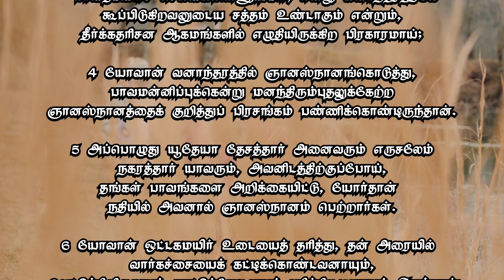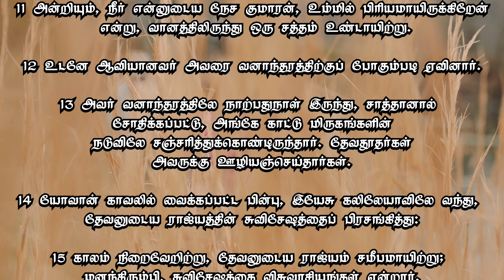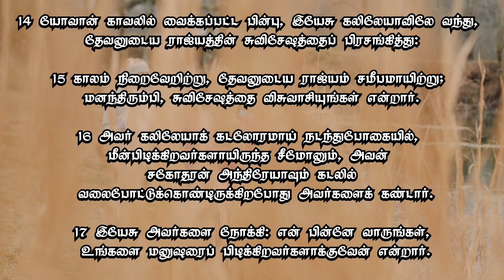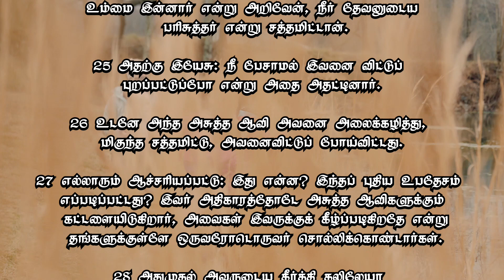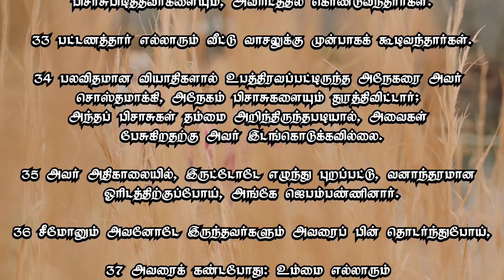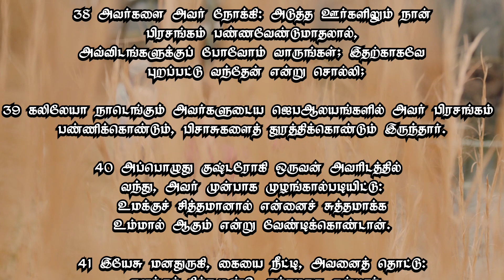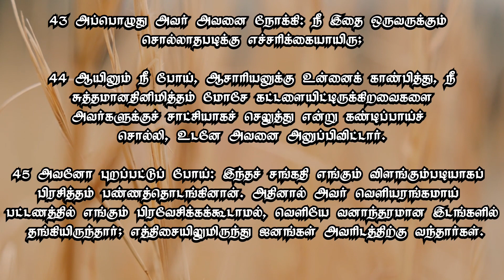மாற்கு : 1 | வேதம் கேட்போம் | Audio Bible | Rev.K.N. Martin